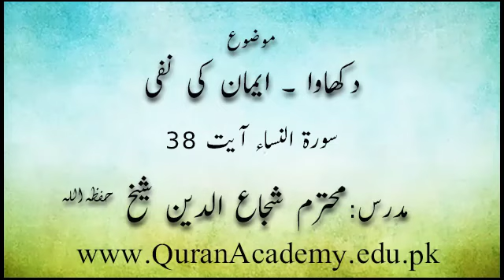Dikhawa - Imaan Ki Nafi | Shuja Uddin Sheikh | Short Clip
دکھاوا ۔ ایمان کی نفی
Dikhawa - Imaan Ki Nafi
Surah An-Nisa Ayat 038